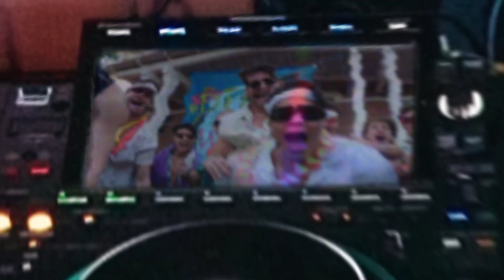Pike Hawaiian 2022 | University of Florida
UF Pike annual spring party, Pike Hawaiian, featuring Taz and Truth x Lies held every year at the Pike house.